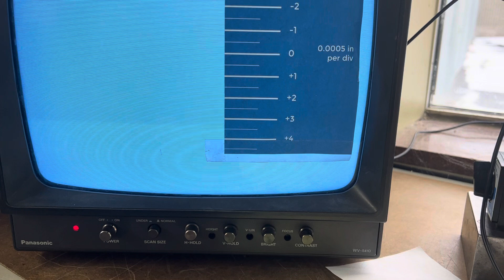Dialing in a Renishaw encoder with a microscope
Dialing in a Renishaw Atom encoder using the microscope method